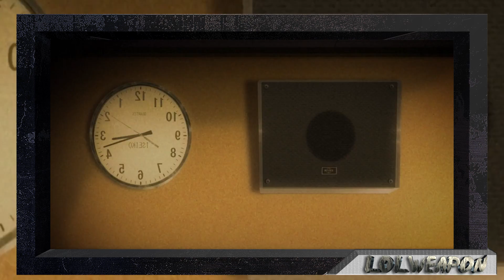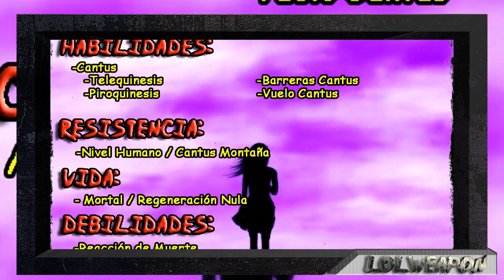Los mas poderosos del Anime | SHISEI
Los mas poderosos del Anime.
Shisei (Shinsekai Yori) VS Kurohige ( One Piece)

Recordad como dije en el anterior video! A partir de ahora no todos los seres poderosos del anime serán los siguientes mas fuertes si no que subiré también aquellos que quedaron rezagados!

Gracias!